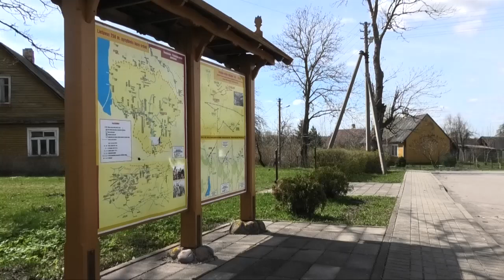2022 04 27 PABAISKAS